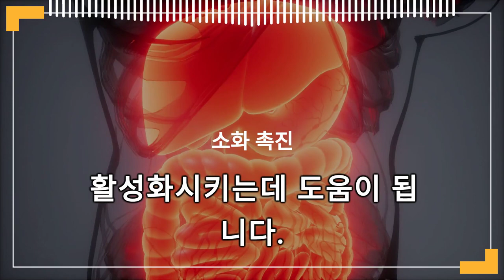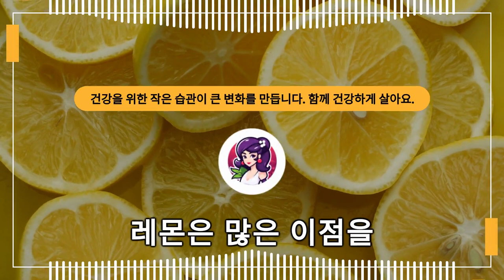당신이 몰랐던 이것의 뜻밖의 효능과 부작용 4가지 / 지방을 태우고, 독소를 배출하며 포만감을 줌, 더 건강하며 젊고 환한 피부를 경험함, 여드름이나 유분기, 검버섯 개선